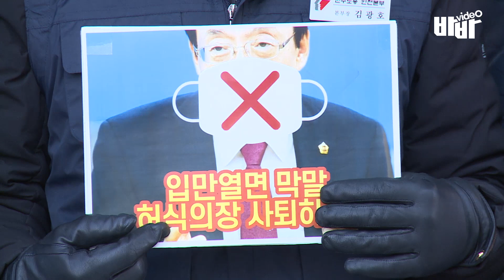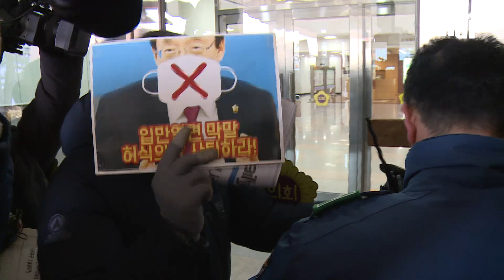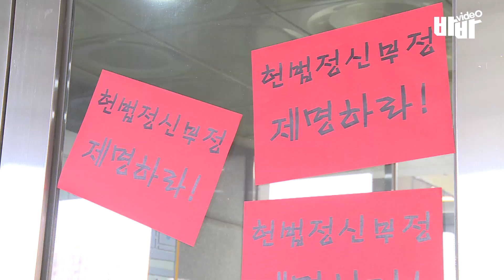'5.18은 DJ세력과 北이 주도한 내란', '5.18 유공자 상당수가 5.18과 관련 없는 인물' 내용이 담긴 신문을 인천시의회 허식의장이 동료의원들에게 배포하였다.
'헌법정신 부정하는 인천시의회 허식의장 사퇴촉구 기자회견'이 인천시의회 앞에서 열렸다. 허식의장 #5.18 인천시의회 인천시의회 의장 #5.18 역사왜곡 #5.18폄훼